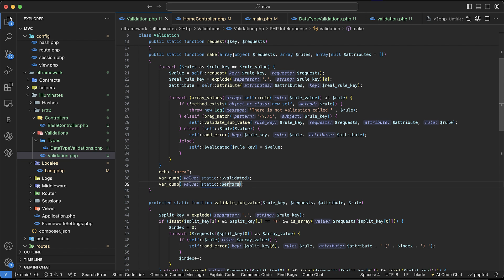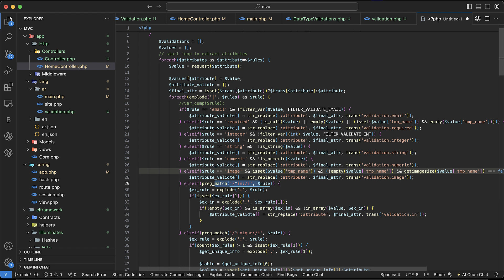#246 get validated values from validation